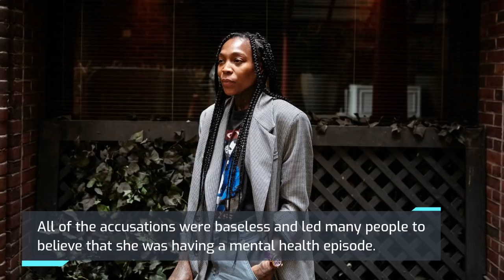CAPPIE PONDEXTER LOSES HER MIND ON IG LIVE!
Hopefully she gets the help she needs because WTF??